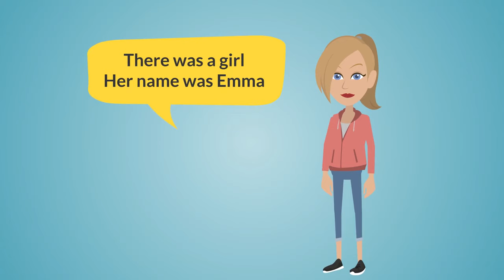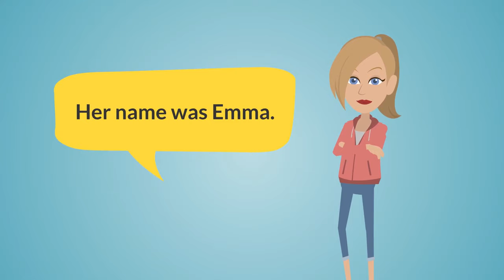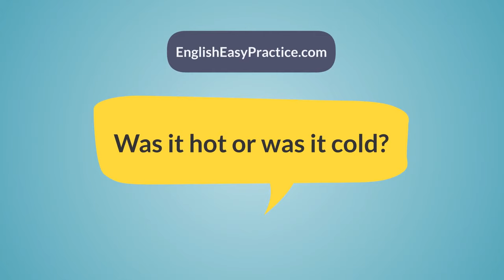Short Stories for Learning English | Past Continuous Story Listen & Speak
Short stories are very powerful in learning English. Just listen to the story and answer the easy questions out loud. So you will improve your English listening and speaking fast.

This is a Past Continuous story and you can practice English listening and speaking with it. The English Easy Practice course has many short stories for tenses and different grammar structures.

Please give us a "Like" thank you :)

If you want to complete your practice of this story, you can go and download the audio lessons of the story. So you can practice English with it whenever and wherever you want... Since this is a Past Continuous story, you can master your grammar and use it automatically.

Do you like short stories for learning English? Well, you are at the right place. Our practicing English course has lots of short stories. We use a very powerful method the teach English.

By the way, please like that video and share it on your social media profiles.

00:00 - Intro
00:12 - Listen to the English Story
02:31 - English speaking practice
05:55 - Download English audio lessons

Now enjoy the English listening and speaking practice video here and write your comments below.